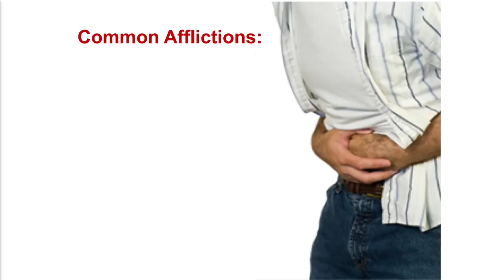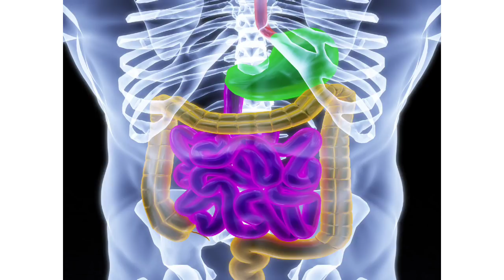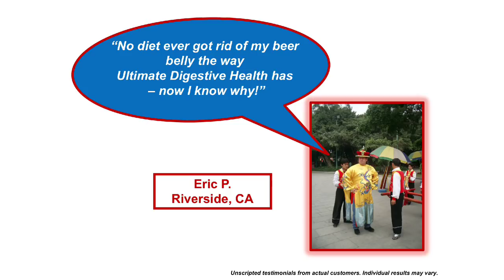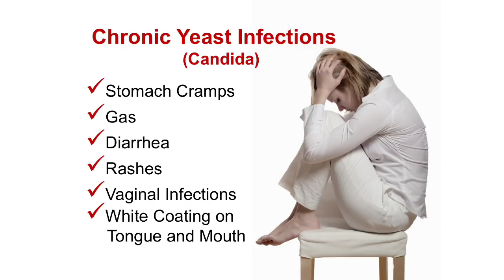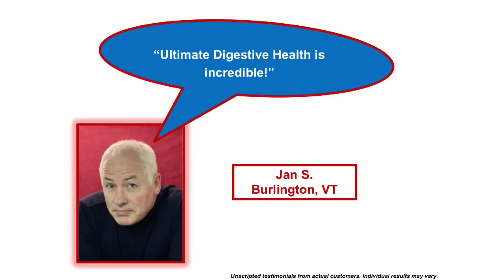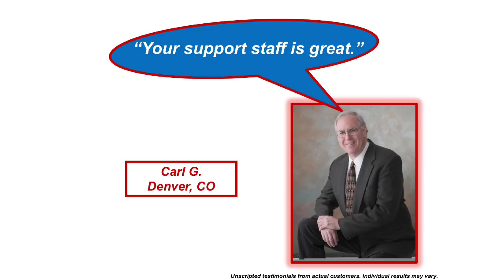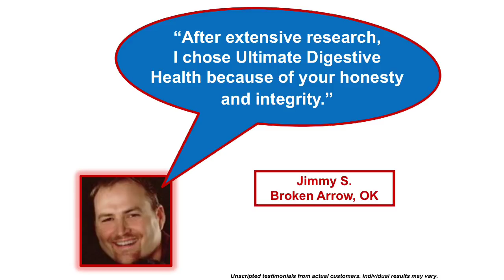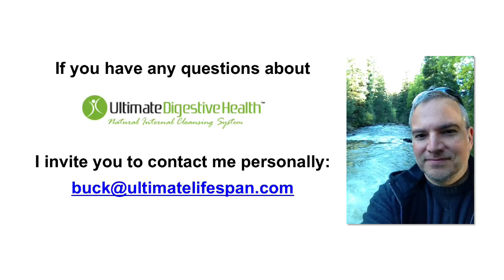Ultimate Digestive Health Presentation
for more information about Ultimate Digestive Health.